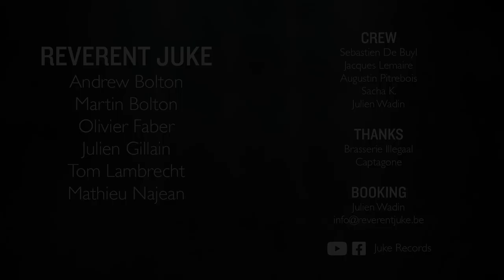Martin's Serenade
With Mathieu Najean, Martin Bolton, Olivier Faber, Julien Gillain, Andrew Bolton, Tom Lambrecht
Video from Juke Records Christmas Concert, 24/12/2020